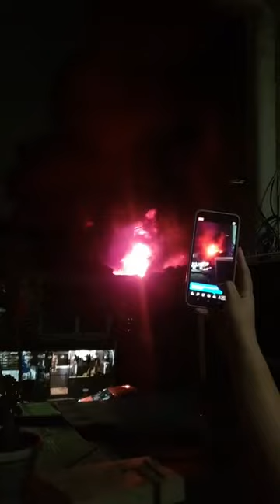SUNOG sa Lingunan phase 1 Ciudad Grande Valenzuela City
Emergency Services fire alarm